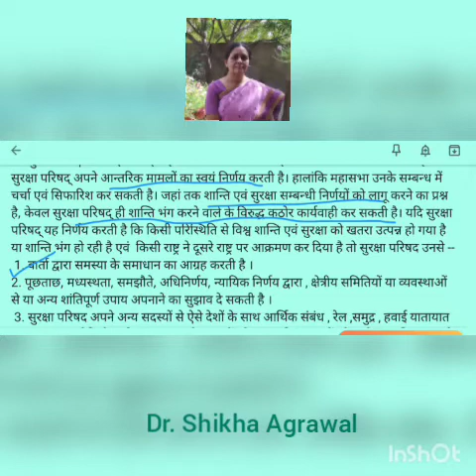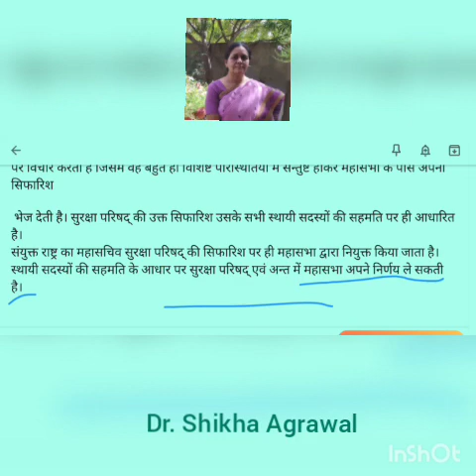सुरक्षा परिषद - डॉ. शिखा अग्रवाल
BA III, P II 1d